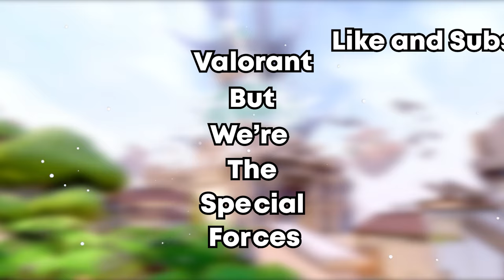Valorant But We're Your SPECIAL Forces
Welcome back to another Valorant video! In this one, you will see a lot of "special" plays with "special" talent... There are a lot of funny moments throughout the whole video, so I hope y'all enjoy it!

If y'all did enjoy this video, I would appreciate it if y'all would leave a like on the video!👍🏼It helps out a lot more than you think! PEACE❤️